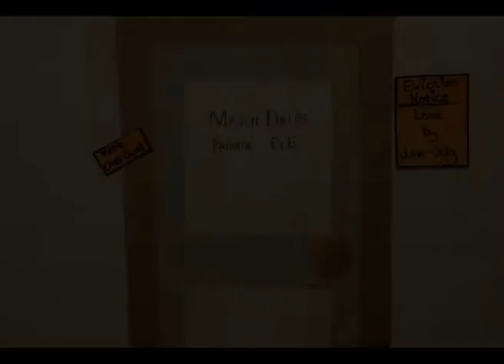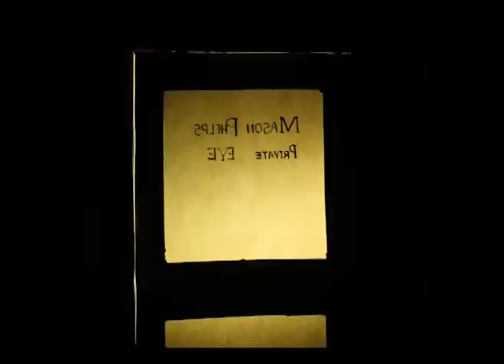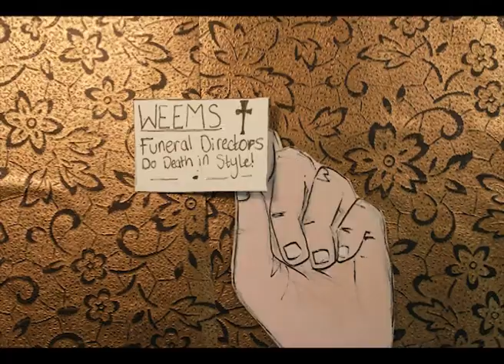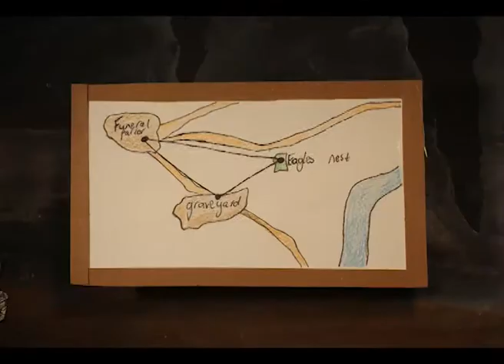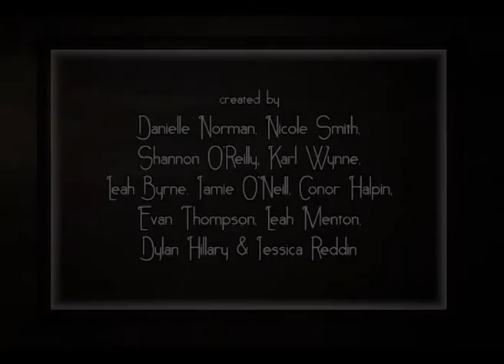Mason Phelps: Private Eye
A suspicious crime has gone down by the old graveyard, and it's up to Mason Phelps to outmanoeuvre the suspects and get to the bottom of this awful mess...

Created by Danielle Norman, Nicole Smith, Shannon O'Reilly, Karl Wynne, Leah Byrne, Jamie O'Neill, Conor Halpin, Evan Thompson, Leah Menton, Dylan Hillary and Jessica Reddin of Collinstown Park Community College, Dublin.

The students wrote, designed, recorded dialogue, and animated their film over a week-long workshop event in February 2013.

Workshop facilitated by Eimhin McNamara, Carol Freeman, Chris McLoughlin and Christina O'Donovan, with the assistance of Catríona Reilly and Marie O'Connell.
Sound Recording and Original Music by Chris McLoughlin.
Post production and editing by Eimhin McNamara.

A PURE South Animation film, made in conjunction with Ian Davis of the PURE Project (Protecting Uplands and Rural Environments) and South Dublin County Council.